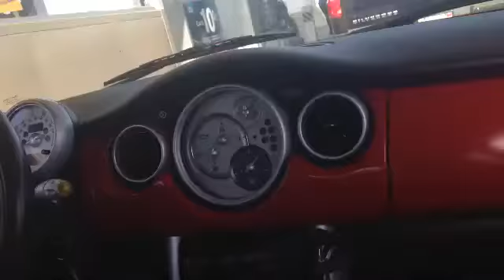Gabuttrul,s house part 1